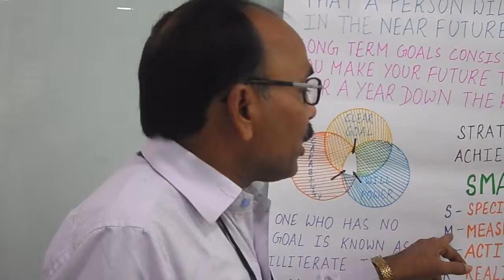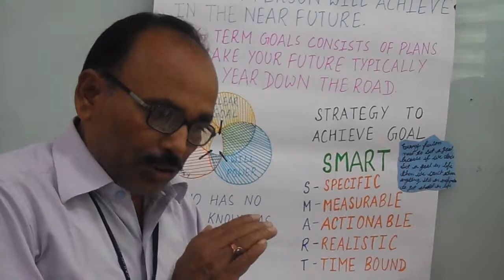CAP Foundation Training Of trainers Buddha Group November 2015 Hyderabad 41